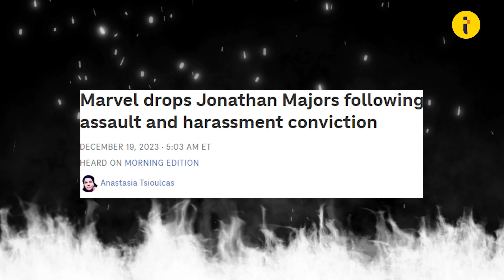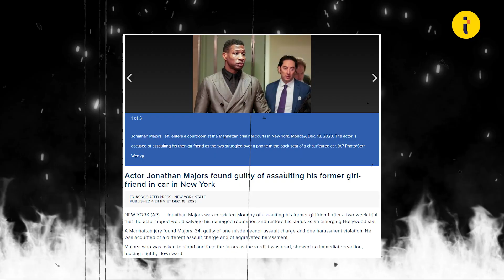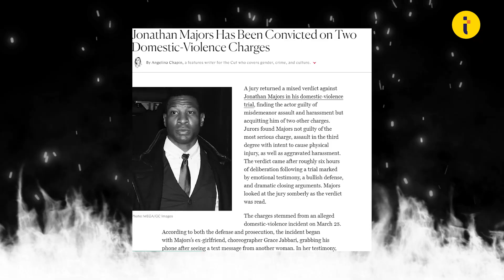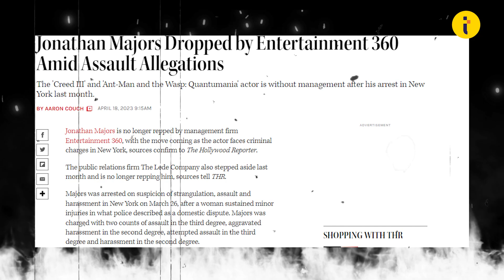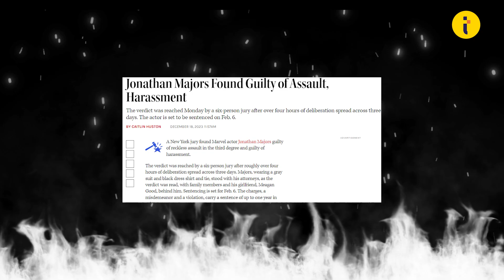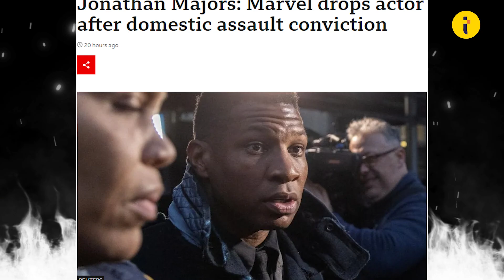Jonathan Majors Guilty of Assaulting Ex-Girlfriend, Loses Marvel Role | Celebrity News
Jonathan Majors Guilty of Assaulting Ex-Girlfriend, Loses Marvel Role

Jonathan Majors, the star of Marvel movies such as Loki and Ant-Man 3, has been convicted of assaulting and harassing his former partner, Grace Jabbari, a British dancer. He faces up to one year in prison and has been fired by Marvel from his role as Kang the Conqueror, the main villain of the upcoming Avengers movie. The trial has sparked debates about the MeToo movement and the consequences of domestic violence in the entertainment industry.